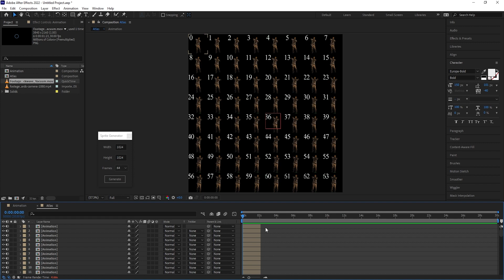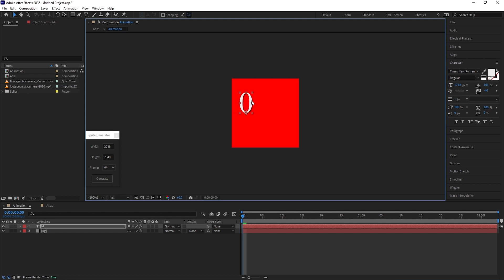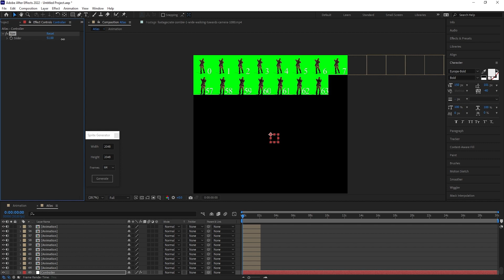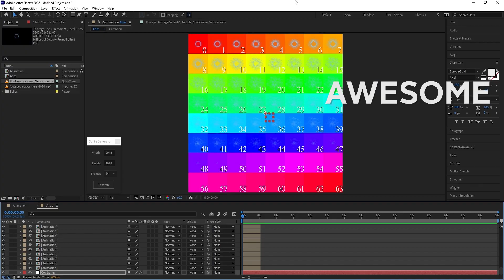Free AE Script - Sprite Sheet Generator!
This After Effects script generates a sprite sheet or texture atlas with ease! 100% free to download
perfect for Unity, game-development, Unreal Engine and more!

Not a part of the ProductionCrate Community yet? We got your back -
Pro Membership gets you full access!